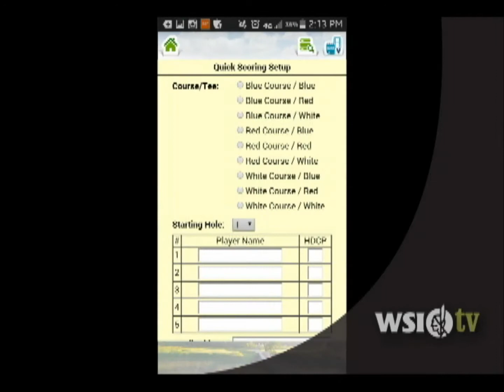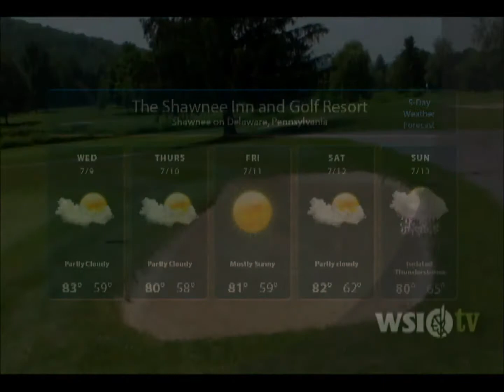7.8.14 Shawnee Inn and Golf Resort Course Report 1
Shawnee Inn and Golf Resort Course Report: 7.8.14 Keeping viewers up to date with weekly weather conditions, course conditions and tee time availability.